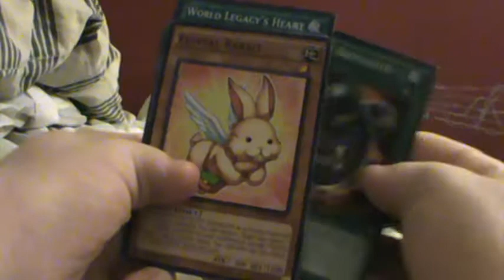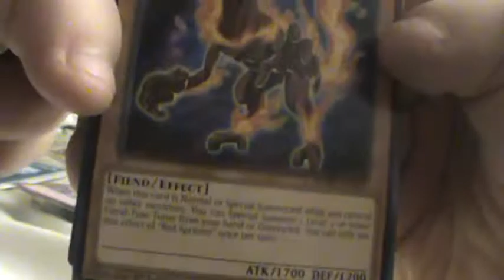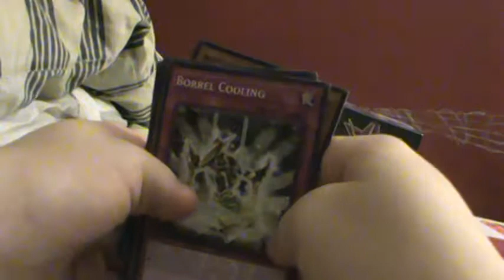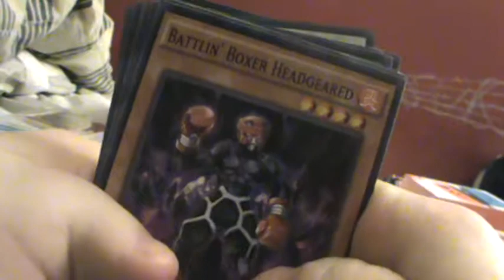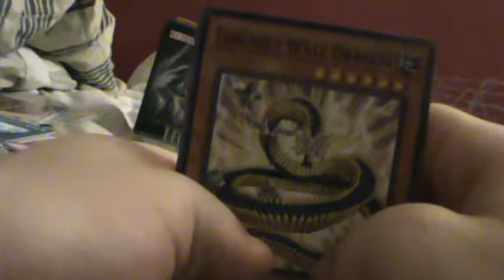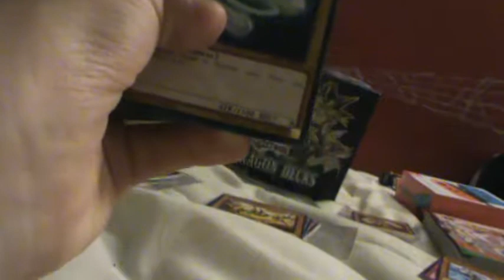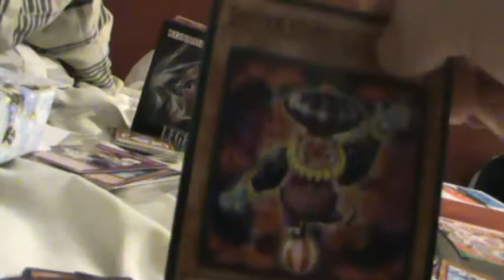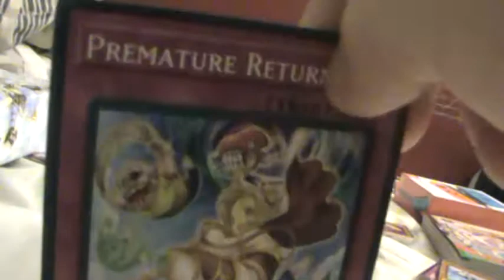Yu-Gi-Oh! Christmas New Years Unboxing